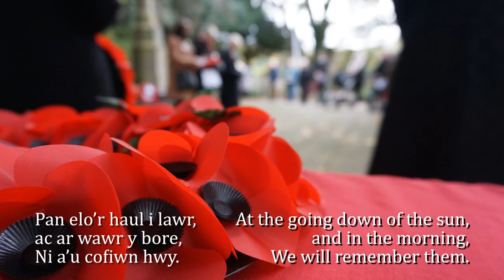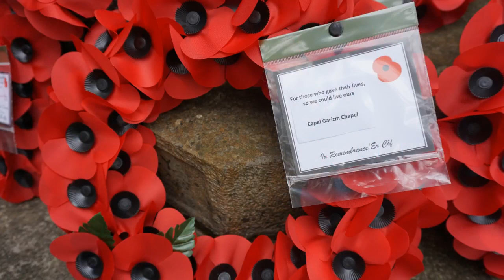Llanfairfechan Remembrance 2021 filmed by TV Conwy on 11th November 2021